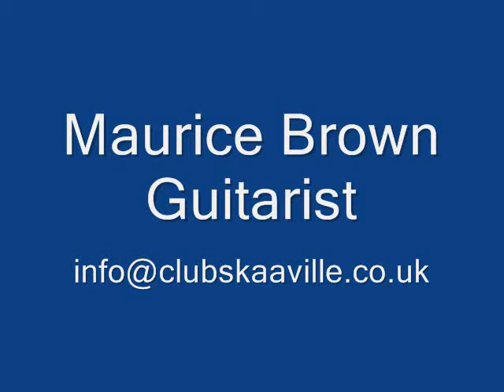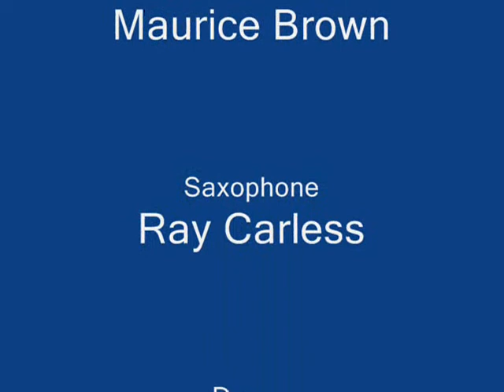Maurice Brown Club Skaaville Featured Guitarist